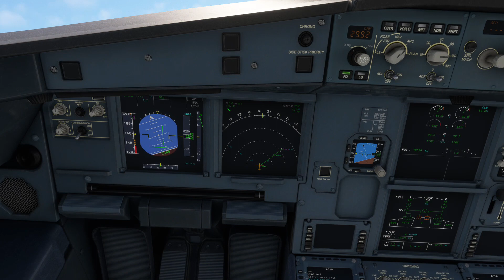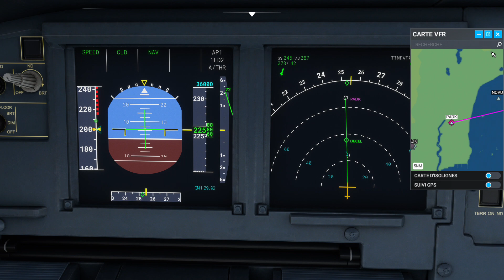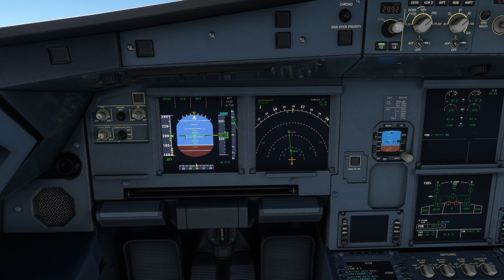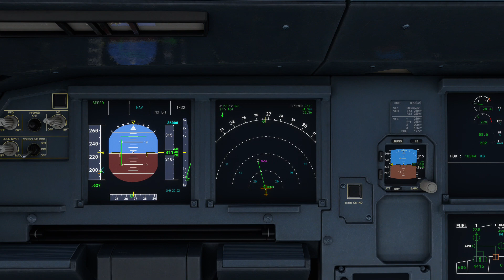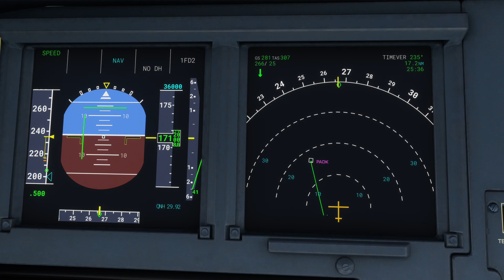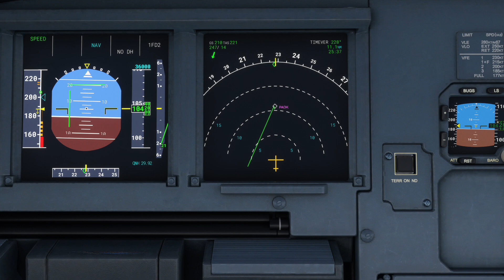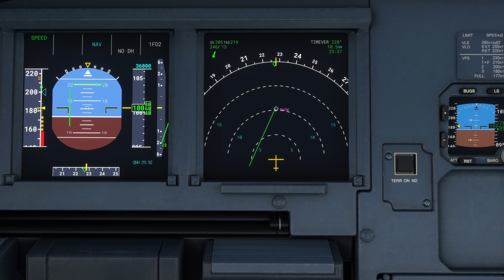Microsoft Flight Simulator - Vol au-dessus des Aléoutiennes